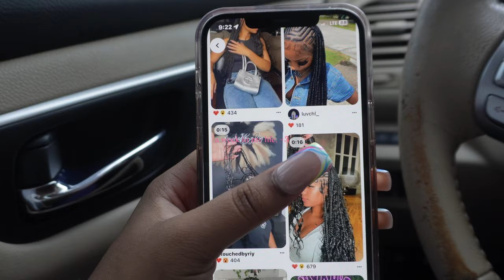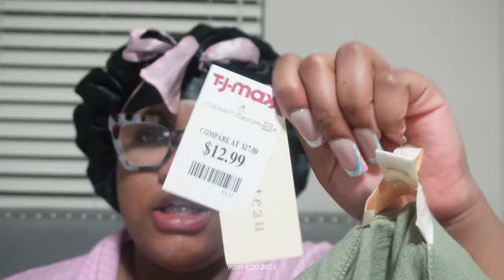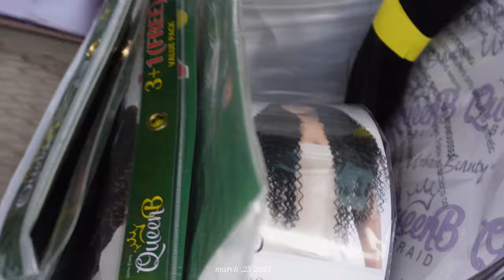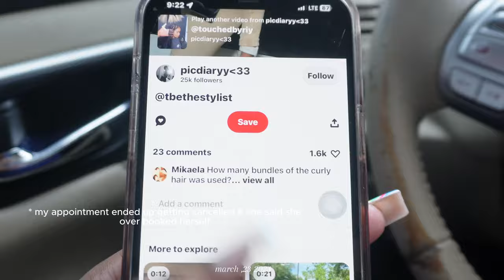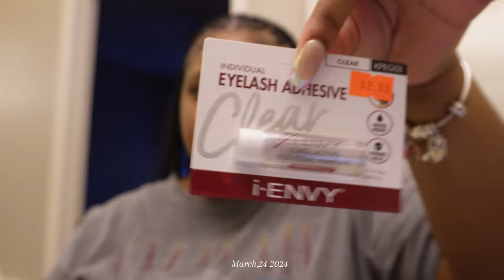SPRING MAINTENANCE VLOG 🌸 | NEW HAIR + Spring nails + DIY LASHES — we got our keys🔑